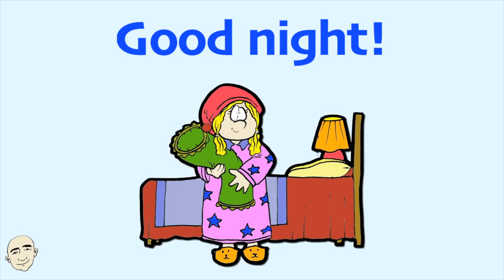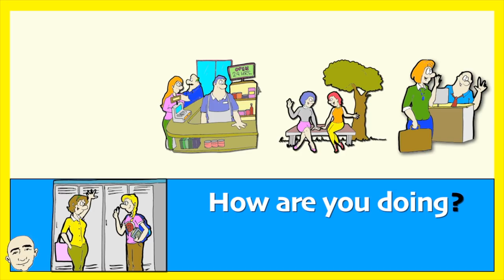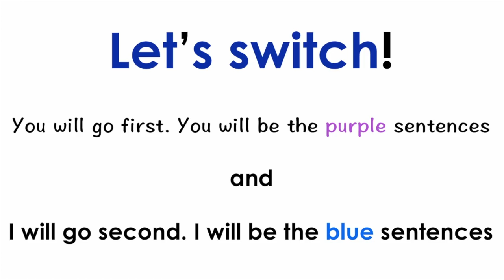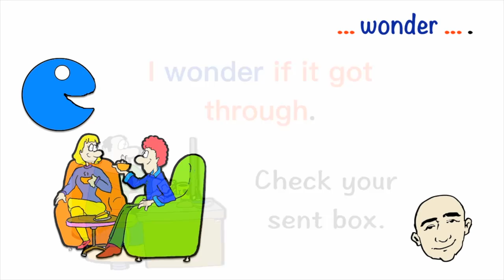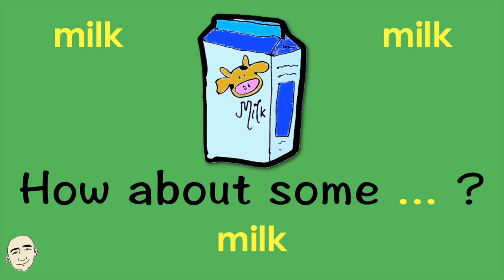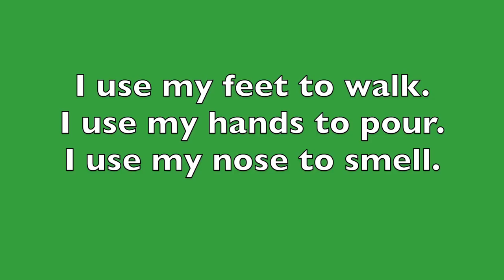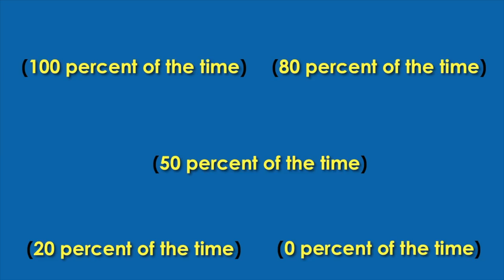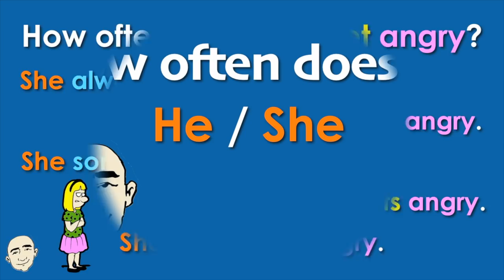Basic Greetings + More - Video Collection | 13 | English For Communication - ESL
'Basic Greetings' plus More Conversation Practice. In this video you will practice: 10 Very Short Conversations, Body Movements, Conversation Patterns (really / wonder), Elevator, Escalator, Stairs, How About Some... (drinks)?, Halloween Vocabulary, How Often does he/she (3rd person) Adverbs of Frequency. This is an all in One Video Collection.There are 8 videos and is 39 minutes long so that you can sit back and relax while learning English. You will be able to repeat after Mark Kulek and you will also be able to practice on your own. This is an interactive listening and speaking video. All patterns and conversations are illustrated for better understanding.This video will help build your fluency skills and help you speak English now. Have fun and thank you.

Here are my ebooks:

25 Short Simple Conversations Volume One:

25 Short Simple Conversations Volume Two

EnglishSpeakingPractice MarkKulek.com ELL DailyConversations EasyConversationPractice BuildYourVocabulary.